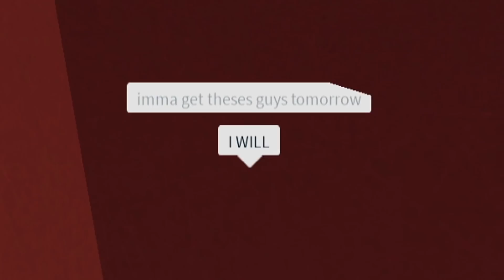Nerd gets bullied then pulls out a weapon...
Alright, so I'm not gonna do a normal intro for this. This video is mostly just satire because we didn't have enough time last night to do the skit that I wanted to do. So this was rushed and ended up being a cringefest. Me uploading this
shows how much I care because normal people would not upload this amount of cringe. anyways enjoy.